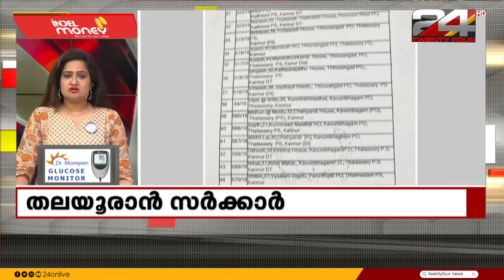100 News | 100 Top News Of The Day | 30 June 2024 | Pravitha Lekshm | 24 News